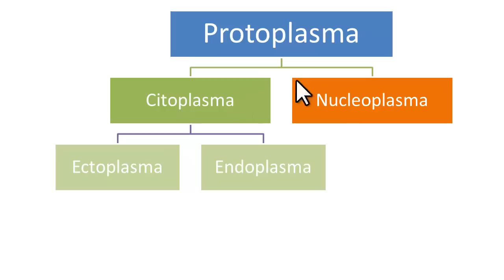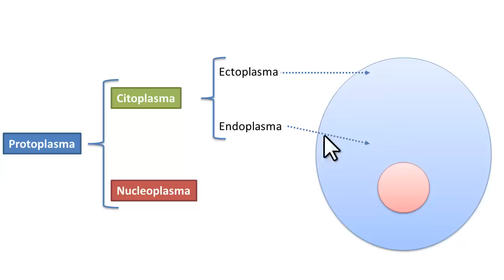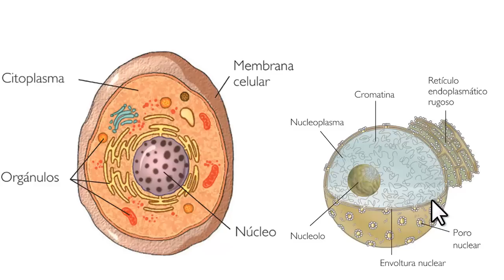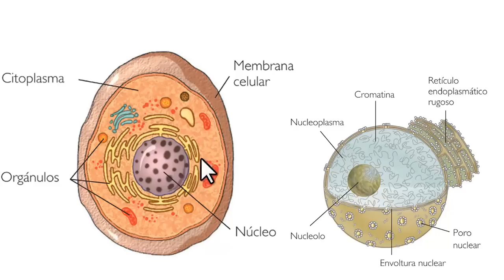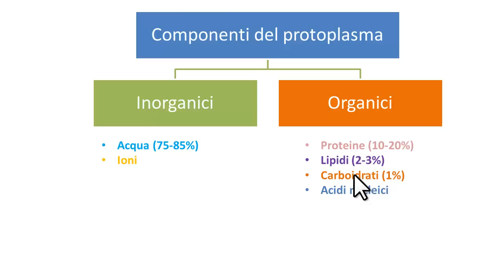Protoplasma cellulare, significato.